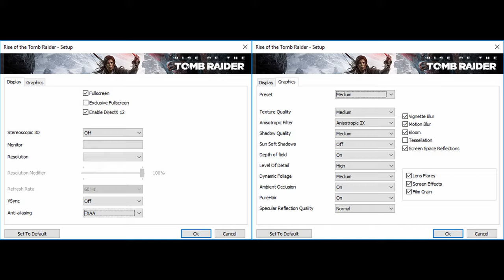🎮 NVIDIA GeForce MX250 (10W) - Rise of the Tomb Raider gameplay benchmarks (1080p)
📈 Average: Lowest - 37 fps [0:04]; Medium - 25 fps [1:43]

💻 Test Configuration:
• 16 GB RAM
• External Monitor

✅ LaptopMedia.com